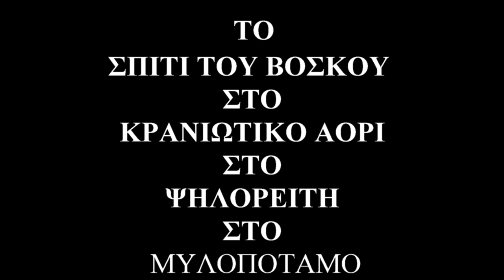ΤΟ ΣΠΙΤΙ ΤΟΥ ΒΟΣΚΟΥ (Κρανιώτικο ΑΟΡΙ )Απο της εποχης των Διόσκουρων Λυρα Μαν Κλαδος Γουνακης Ηλιάκης